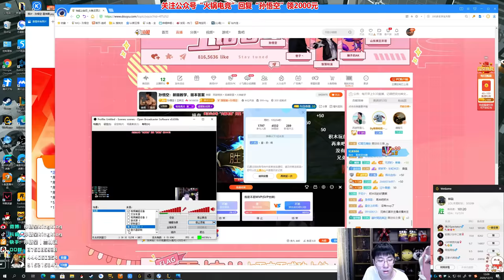【猴哥】蘭林漢悟空：提摩VS石頭人 國服 打野爸爸好人啊（20201218P2）